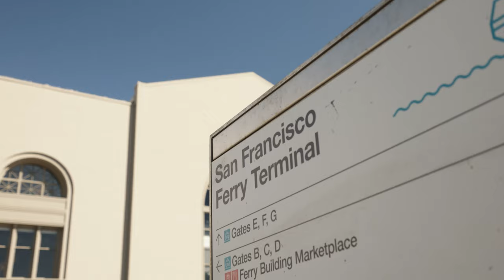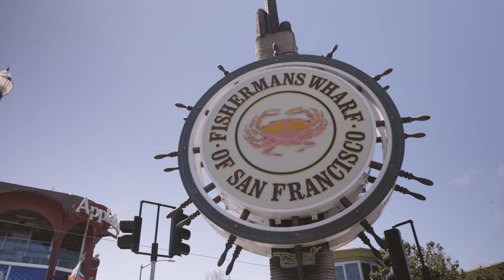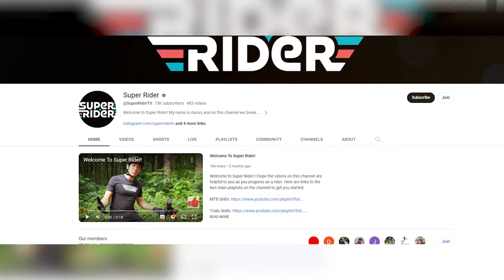Brad Simms & Aaron Lutze Explore San Francisco by Bike | Take Flight | Episode 3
Episode 3 of "Take Flight" takes BMX legend and CLLCTV mountain bike rider Brad Simms close to the iconic Golden Gate Bridge in San Francisco, California: together with Aaron Lutze, a.k.a. Super Rider, he explores urban landscapes, both riding their Canyon Stitched CFR Trials bikes.

What is "Take Flight" all about? This whirlwind adventure unfolds across four unique locations, featuring renowned riders like Enduro World Champion Jesse Melamed, CLLCTV prodigy Canyon Jones, trials maestro Aaron Lutze, and freeride mountain biking sensation Samantha Soriano. Join Brad and his crew in "Take Flight" as they traverse 3,001 miles, soaring through the open skies with two bikes, Canyon's Stitched CFR Trial, and Torque 27.5.

⛰️🌆  From the breathtaking trails to the bustling city streets, "Take Flight" captures the essence of the journey as the crew makes pit stops along the way. Experience the thrill, camaraderie, and pure fun on two wheels.

Get ready to be inspired, as Brad takes the slow airways home from B.C. to Texas. Don't miss the chance to witness the passion for riding that unites these athletes and fuels their pursuit of adventure. So, buckle up and follow Brad Simms on this epic ride that transcends boundaries and defies gravity in "Take Flight". ✈️

Check out episode 4 featuring freerider Samantha Soriano in Winter Park, Colorado. Now available on our YouTube channel ➡️

Riders 🚲

Brad Simms:  YT  @brad_simms  | IG @brad_simms
Aaron Lutze:  YT  @SuperRiderTV  | IG @superridertv

Credits 🎥

Pilot & Restaurant Guide: Michael Goldstein

Producer & Stills Photography: Fraser Britton

Videographer & Editor: Jacob Gibbins / Aspect Media

Videographer & Drone Pilot: Braden Dean / Vantage Digital Media